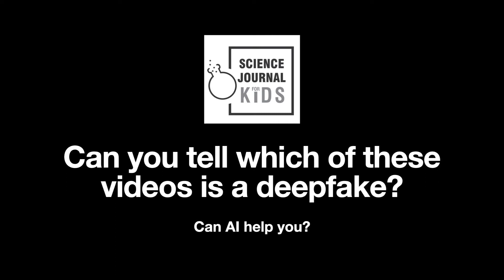Social Science Lesson | Can you tell which of these videos is a deepfake? Can AI help you?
Summary:
Researchers wanted to test whether humans or AI programs were better at detecting deepfake videos.

Abstract:
Fake news is not new on the internet, and people often change images and videos for a joke. However, deepfakes aren’t only meant to make you laugh. Instead, they can spread misinformation or discredit a person or a group. As more deepfakes find their way onto the internet, we need to find the best way to detect these harmful videos. We tested whether the leading AI model or humans were better at detecting deepfakes online. We found that humans and the AI model were each good at identifying certain types of deepfakes. Maybe we could merge the abilities of both AI and humans to create the best deepfake detection model!